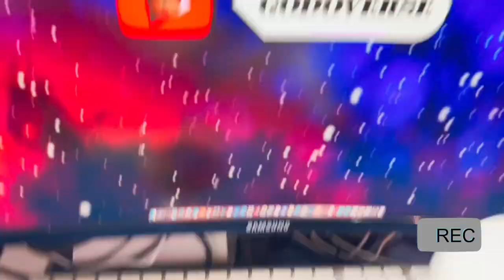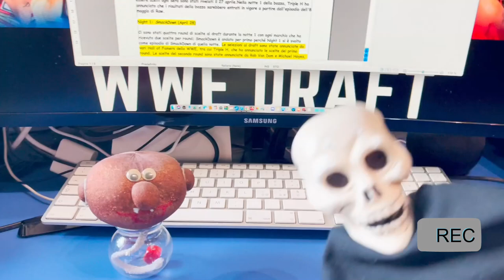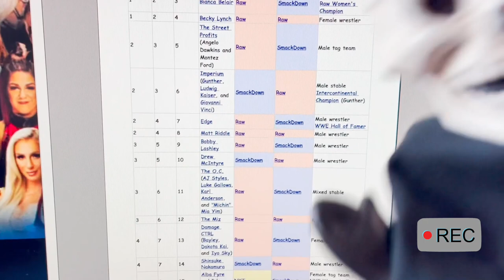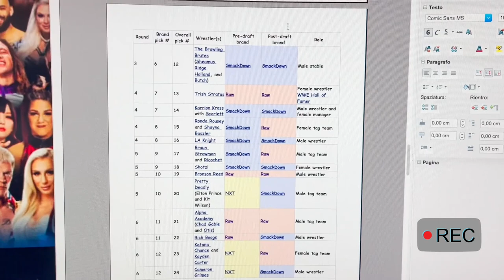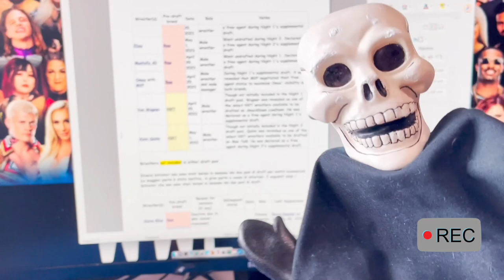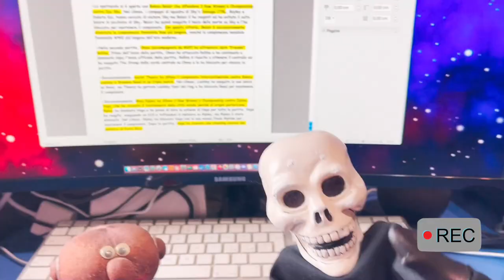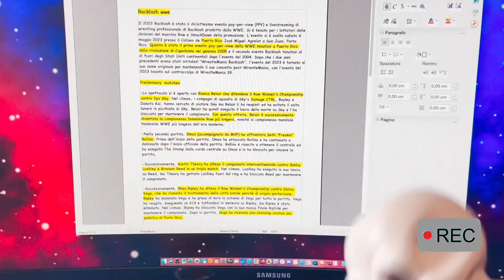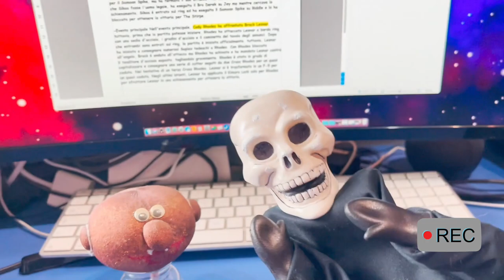4 Chiacchiere in Padella Ep 16° "Draft 2023 & Backlash 2023"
UOUOU ed eccoci tornati, con un video a tema wrestling incredibile. Ovviamente siamo in ritardo come sempre, ma purtroppo nel periodo sfortunato che stanno passando i video, è un miracolo che riusciamo a caricarli.. mannaggia. MA non ci faremo abbattere, e proveremo ad essere carichi come sempre UOUOU. Nell'attesa dell'ultimo episodio di "Godoverse On The Road", oggi ci faremo una bella chiacchierata su due eventi importanti, che sono successi nella nostra cara WWE, il Draft incredibile e l'ultimo evento cioè Backlash 2023. Il video è diviso in due parti, perché erano stati programmati come due video separati, ma per esigenze sono stati fusi insieme, il risultato però è molto godoso. Nella prima parte parleremo del Draft, dalla sua spiegazione fino agli elenchi di tutti i wrestlers che sono stati spostati, nelle due serate di tale evento. Nella seconda parte, parleremo di Backlash, ultimo evento targato WWE che si è svolto a Puertorico. Parleremo di tutti i match, con i loro risultati e fidatevi che non mancheranno i nostri momenti di apprezzamento per la nostra amata Rhea Ripley UOUOU. Noi vi salutiamo, che il Godo sia con voi e ci vediamo prossima settimana.

➤ CREDITI:
● Roundabout by Yes, JJD - Can't Say No,

0:00 : Introduzione Parte 1°
3:08 : Immagine WWE Draft
4:08 : Spiegazione Draft
7:00 : Annuncio Nuovo Titolo
9:14 : Draft Night 1° "Smackdown"
14:56 : Draft Night 2° "Raw"
20:09 : Spiegazione "Free Agents"
22:30 : Considerazioni Finali
24:08 : Introduzione Parte 2°
26:38 : Backlash 2023 Risultati
39:54 : Main-Event & Saluti Finali